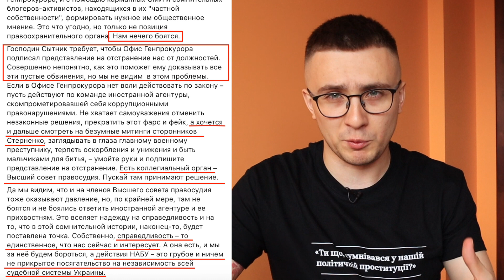Стерненко відповів на наїзд судді Вовка – Ти не цар і Бог, ти ч*рт в мантії, люди по тебе прийдуть!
Скандальний суддя ОАСК Павло Вовк написав пост, у якому згадав мене та всіх, хто приходив на мою підтримку, назвавши нас божевільними.
Відповідаю Вовку.